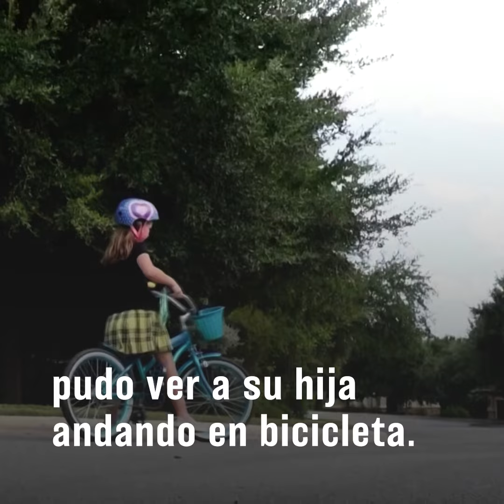La evolución del brazo biónico en los últimos 20 años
El empresario escocés Campbell Aird recibió el primer brazo biónico de la historia en 1998. Desde ese año, la tecnología ha evolucionado rápidamente y muchas personas en el mundo han cambiado sus vidas gracias al dispositivo.